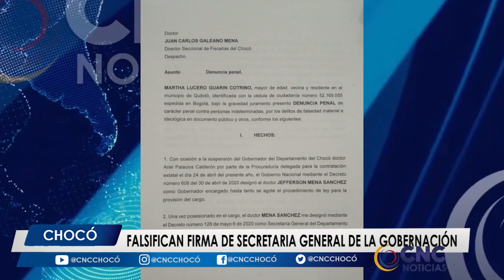Falsifican firma de la Secretaria General de la Gobernación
En el oficio Jefferson Mena Sánchez Gobernador del Chocó, aclaró algunos puntos sobre la aparición de un oficio que presuntamente fue originado desde la Secretaria General y en el cual hacen aseveraciones que buscan desestabilizar su administración.